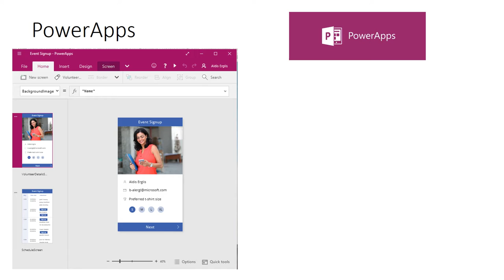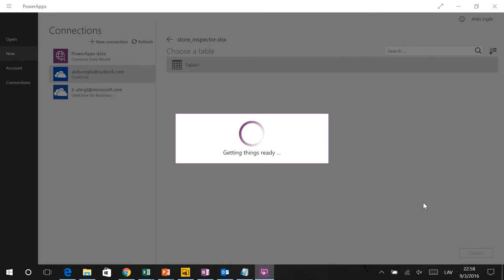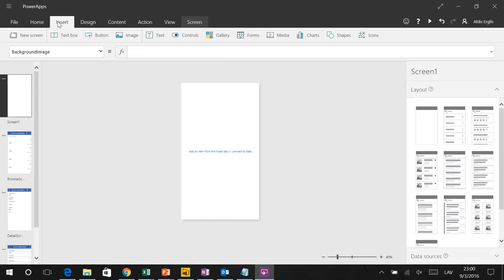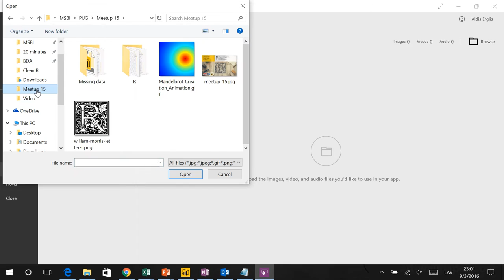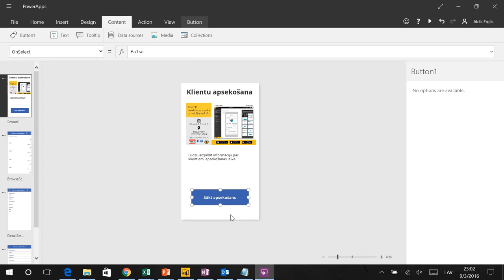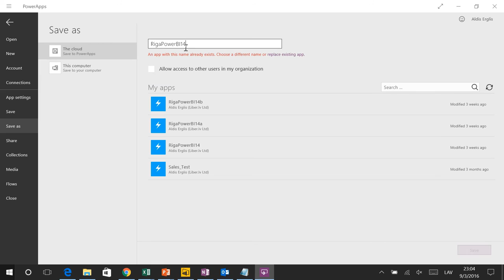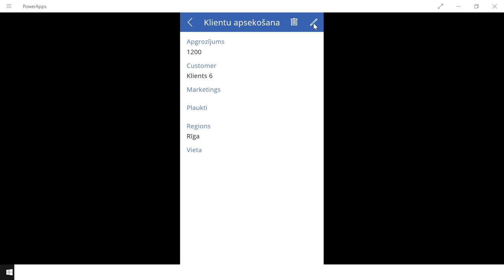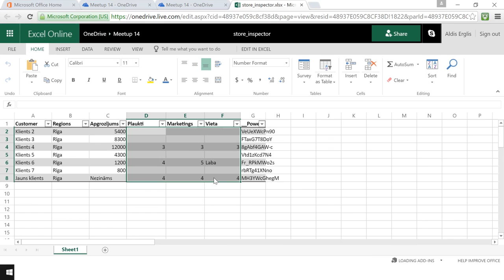Mobilo aplikāciju izveide no datiem ar PowerApps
PowerApps ir mobilo aplikāciju konstruktors, kas ļauj izveidot aplikāciju no jūsu datiem.